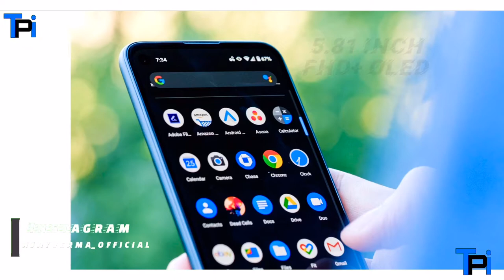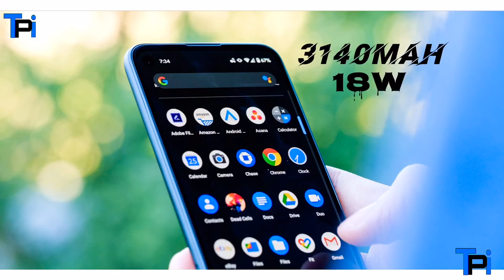Pixel 4A launched || Price In India And Full Specifications || कब होगा India में Launch .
Serchable Topic -
Pixel 4A
Pixel 4A first Look
Pixel 4A price in India
Pixel 4A launch date India
Pixel 4A review
Pixel 4A pros and cons
Pixel 4A review in Hindi
Pixel 4a Camera
Pixel 4A launch date
Pixel 4A performance